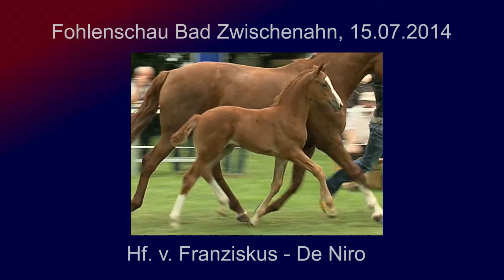Hf v Franziskus x De Niro